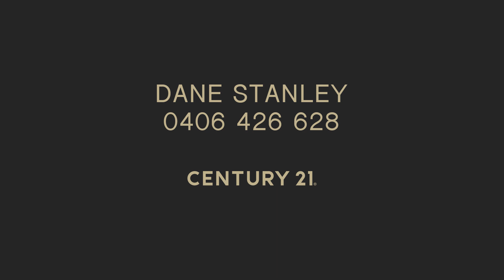88 Malata Ridge, Lakelands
Welcome to 88 Malata Ridge, Lakelands - a stunning family home that boasts quality finishes and modern touches throughout. This beautifully finished residence is perfect for any discerning buyer seeking a spacious and elegant family home in the bustling northern corridor of Mandurah.

The high ceiling of this sprawling residence invites an abundance of natural light, whilst neutral tones and colour palette create a light and vibrant feeling that flows throughout the home.
Quality bamboo timber floors bring a welcoming ambiance to every corner of the home. Featuring four good-sized bedrooms with the master bedroom offering a separate his and hers walk-in wardrobe, a lovely quality ensuite complete with an expansive his and her's vanity, ample cupboard storage, eye catching plantation shutters, shower & separate W/C whilst a spacious home office opens directly off the master bedroom and could be utilised as a nursery or a parent's retreat if required.
The rear wing of the home hosts all three minor bedrooms which are all queen sized and come complete with double mirrored built-in robes.

Relax and watch the latest release in the large home theatre room or a great space for the kids gaming station.  The stunning open plan kitchen features quality stone benchtops and breakfast bar. Enjoy cooking in the big 900mm oven which offers a separate 5 burner gas top. The built-in cabinetry is a welcomed feature and allow the dishwasher to clean the dishes for you.
The feature wood fireplace in the living room is the perfect place to warm up on a cold winter's night enjoyed with a nice glass of red or white wine and a good book. The kitchen, dining and open plan living offers a great view of the rear yard.
Outside, there is plenty of space for the kids to play and for the pets to run. The alfresco area is the spot to enjoy entertaining family and friends, and there are two garden sheds for all of Dad's "Big Kid" toys. Fully reticulated gardens will lighten the garden maintenance and installed on this property are 6KW solar panel system. The feature double garage makes parking a breeze.

FEATURES:
* Perfectly positioned cloak room at the front entrance - could be an additional linen store if required
* Large master suite with his and hers walk-in robes and quality ensuite
* Open plan living, kitchen, and dining rooms with feature wood fireplace
* Stunning kitchen with stone benchtops, breakfast bar, and 900mm oven
* Home office and spacious home theatre room for family entertainment
* Three minor bedrooms all with double mirrored built-in robes
* Expansive alfresco area under the main roof complete with cafe blinds that creates an all weather place to entertain the year round
* Reticulated gardens, artificial lawns, 6kw solar panel system, and split R/C air conditioning throughout
* Fully equipped laundry with ample linen storage

Lakelands is a suburb on the move and is "The Hub" of Mandurah's fast growing Northern corridor. With the Lakelands shopping centre, numerous exceptional local schools, short drive to local beaches, train station and easy access to the freeway are just some of the key benefits of living in this highly desirable location.
To truly appreciate all that this home has to offer. Book your viewing by calling Dane Stanley and you won't be disappointed.